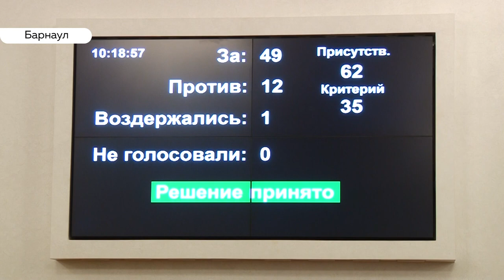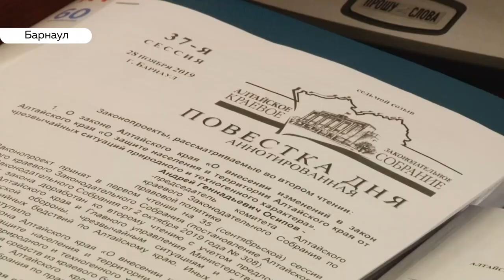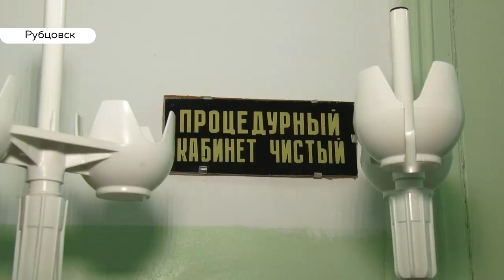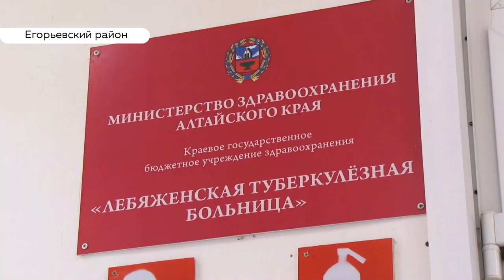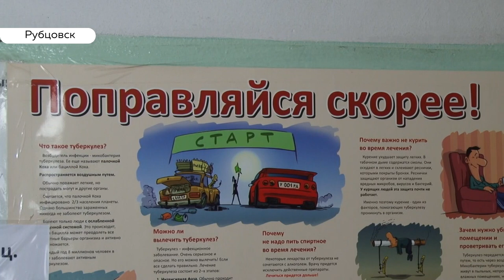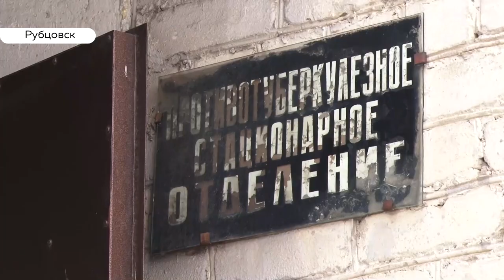«День с Толком». 28.11.2019. Выпуск 19:30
- К окончательной редакции краевой бюджет вырос почти на 11 миллиардов. Куда потратят все эти деньги, осталось понятно не всем

- Временное всегда может стать постоянным. Что происходит с рубцовским тубдиспансером?

- Барнаульские школьники будут правильно подкармливать птиц «Изумрудного» парка